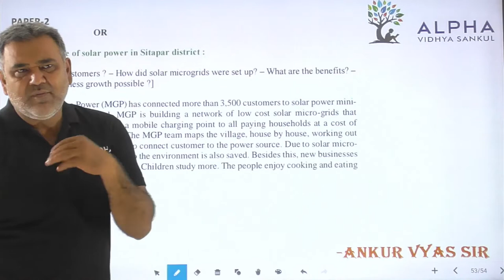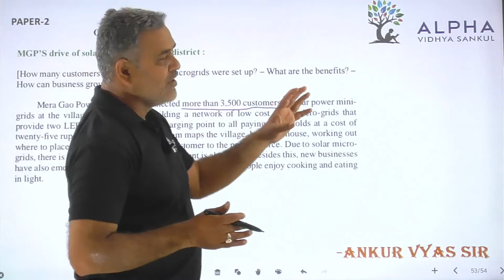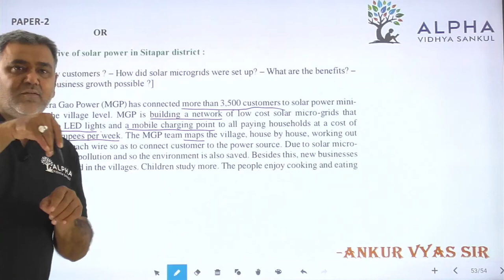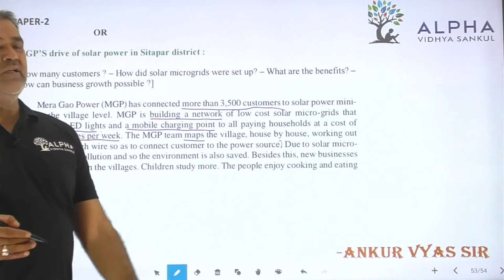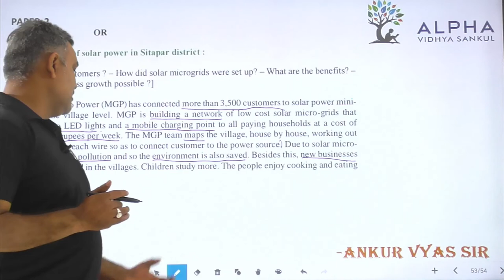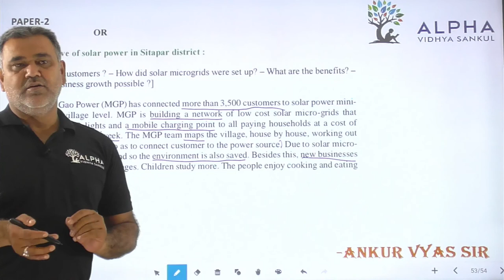Paper 2 | Que 11 (2) | English | Alpha Vidhya Sankul | in Gujarati by Ankur Vyas Sir